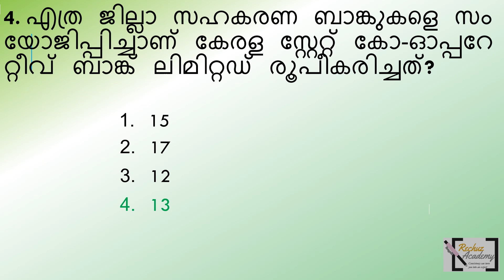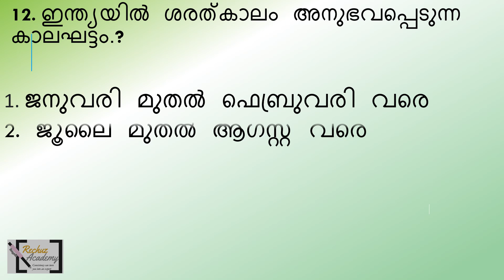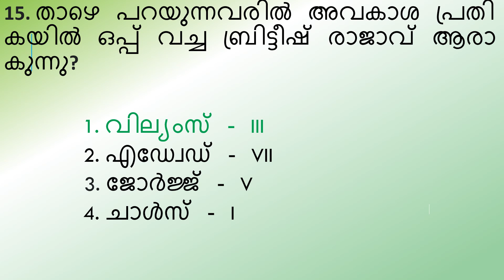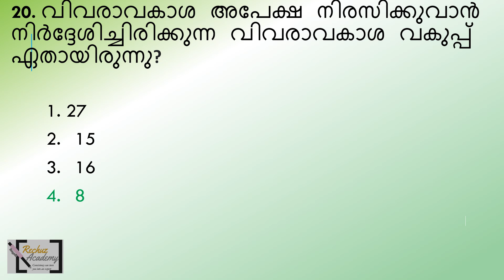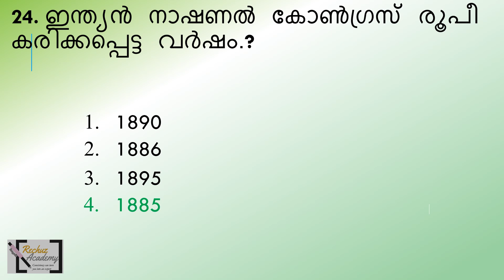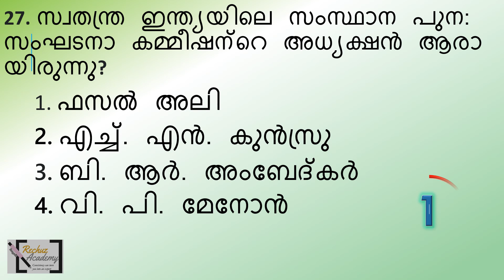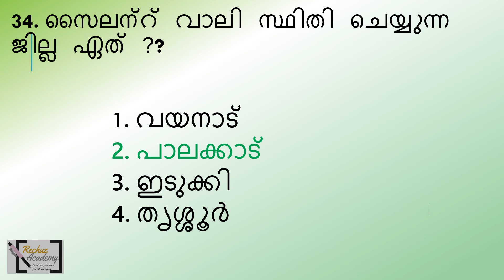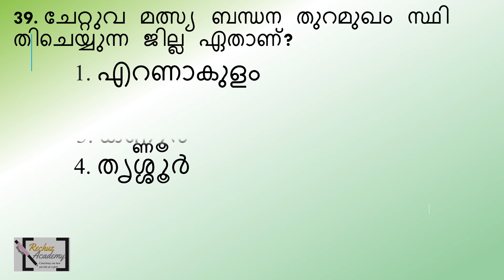PSC10TH LEVEL PRELIMINARYDAILY MOCK TEST ലൂടെ ഉന്നത റാങ്കിൽ എത്താം